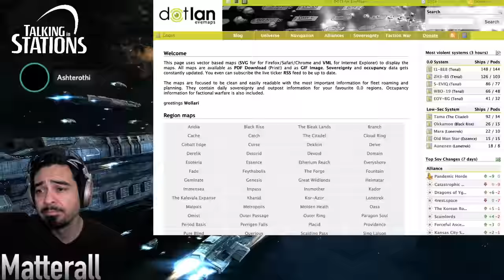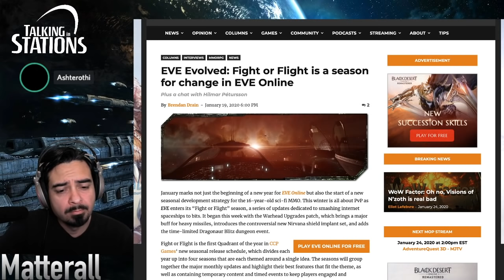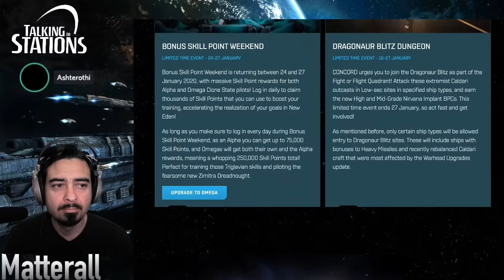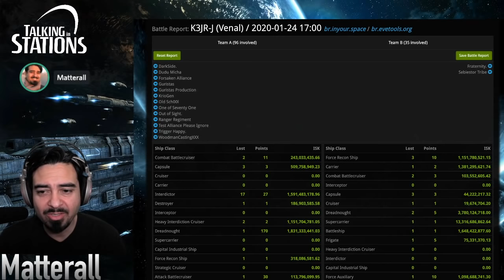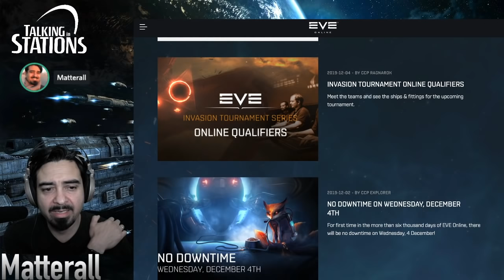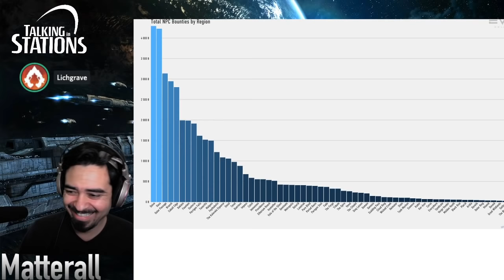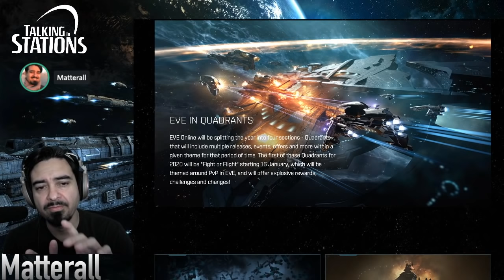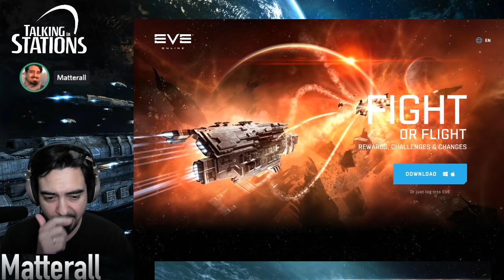Jan 24 - Conduits, DeadCo vs Panda Fam, Shield Slaves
Time-mark your favorite moments in your comments. Here are some we liked: History of Talking In Stations (might delete this part, its long)
Conduit Nerfs
DeadCo v Pandafam fight for Ranger Regimen staging iHUB
Shield Slaves
MER
Trigger Happy - quick history
Fight or Flight - player event